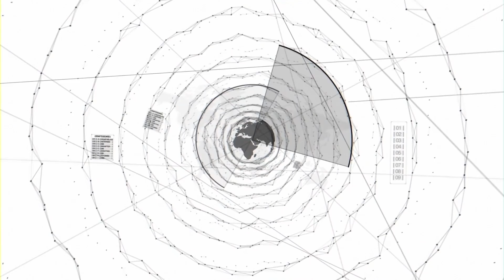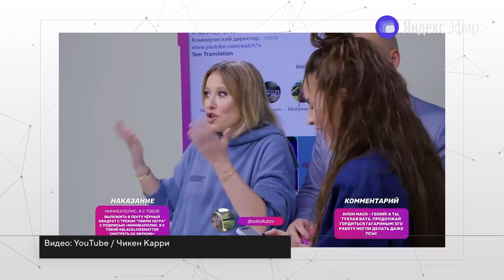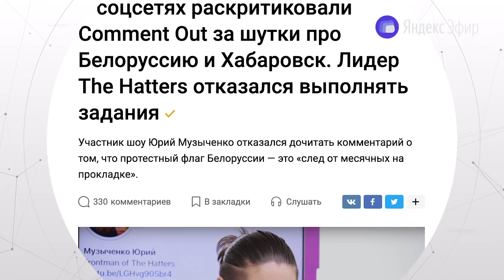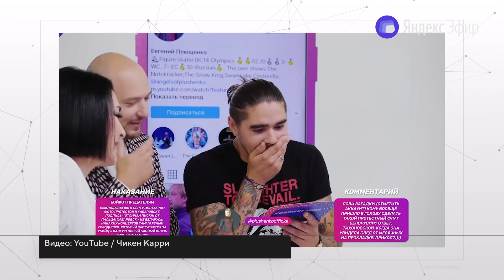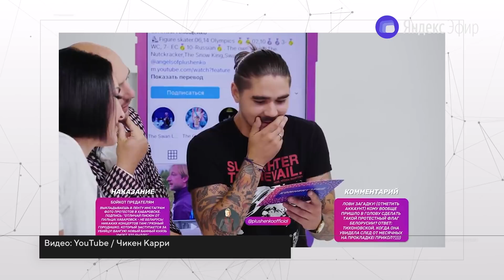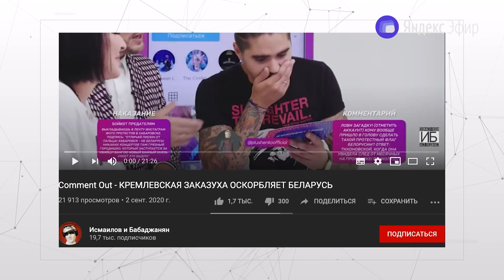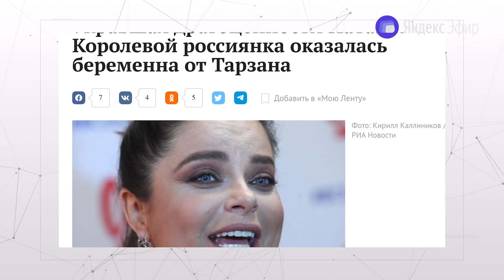Юмор 2020. Гость - Александр Гудков. Просто о сложном с Софико Шеварднадзе.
Софико Шеварднадзе встретилась с Александром Гудковым — одним из самых популярных персонажей российского YouTube, поставщиком идей для огромного числа проектов в развлекательной индустрии. Молодежные тренды в 2020. YouTube vs КВН. TikTok и шоу-бизнес. Скандалы и хейт

00:00 Привет
00:20 Представление Гудкова
01:45 Юродивый на КВН
04:19 Что бесило Маслякова?
06:13 Почему YouTube убил КВН?
08:51 За что Гудков ненавидит отличников
11:37 Все КВНщики - ремесленники
12:28 Бацилла на “Вечернем Урганте”
13:03 TikTok как капельница омоложения шоу-бизнеса
15:34 Когда Гудков придёт в стендап
17:33 Чем стендап хуже коронавируса
21:34 История шутки про простату Мартиросяна
24:47 “Стакан переполнен теми, кого можно унизить”
27:06 “С апреля я под прессингом”
30:55 О скандалах с Comment Out
33:54 Хабаровск и Беларусь: в чём была ошибка
38:53 О роковых совпадениях
41:24 Жизнь юмориста на минном поле
42:44 Что не так с клипом Лободы
45:28 Королёва и Тарзан как птица Феникс